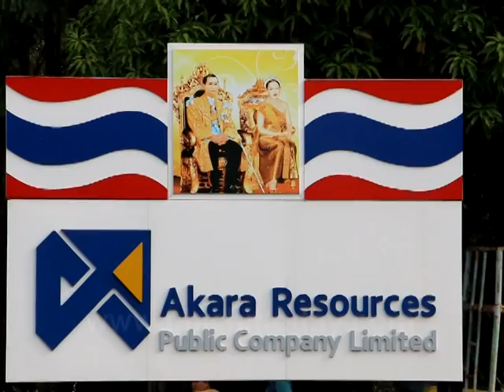เหมืองทองอัคราพิจิตรได้ข้อยุติตั้งกรรมการ5ฝ่ายหาข้อเท็จจริง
วันที่ 17 ก.ค. 2557 เมื่อเวลา 14.00 น.-17.00 น. พ.อ.สุพจน์ บูรณะจารี พร้อมด้วย พันเอกดุสิต ปุระเสาร์ รองผู้บัญชาการกองกำลังรักษาสาความสงบจังหวัดทหารบกเพชรบูรณ์ ประจำพื้นที่จังหวัดพิจิตร ได้ประชุมร่วมกันกับชาวบ้าน นักวิชาการ ส่วนราชการที่เกี่ยวข้องเพื่อหาแนวทางแก้ปัญหาของเหมืองแร่ทองคำ อัครา รีซอร์สเซส ที่มีชาวบ้านบางส่วนอ้างว่าได้รับความเดือดร้อนโดยทหารและ คสช. ยืนยันว่าไม่มีเจตนาจะปิดกิจการของเหมืองแร่ทองคำที่จังหวัดพิจิตรแต่อย่างใด จึงได้ให้แต่งตั้งกรรมการ 5 ฝ่าย ที่ประกอบด้วย ฝ่ายชาวบ้าน ฝ่ายเหมืองทอง ฝ่ายนักวิชาการ ฝ่ายปกครองฝ่ายราชการ ฝ่ายทหาร ลงพื้นที่เก็บข้อมูลในทุกมิติให้เสร็จสิ้นในเวลา 2 เดือน จึงทำให้ได้ข้อยุติและแก้ปัญหาข้อพิพาทระหว่างชาวบ้านกับเหมืองแร่ทองคำอัครา รีซอร์สเซส จังหวัดพิจิตรดังกล่าว